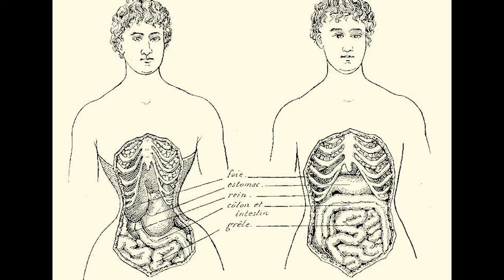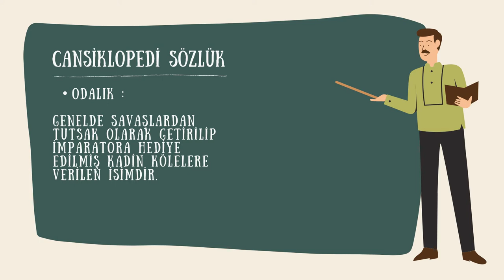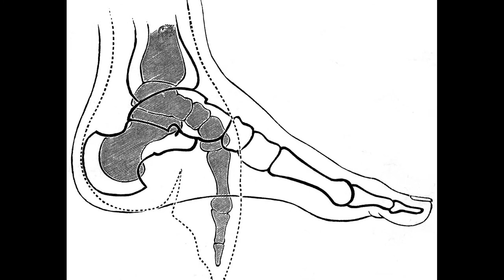Tarihin En Ölümcül 6 Moda Akımı | (KATİL KORSE !!!)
Bu videomuzda tarihin gelmiş geçmiş en ölümcül moda akımlarını inceledik. Toplumsal baskı ve kalıplaşmış düşünceler sebebiyle güzel gözükmek adına yapılanlar MODA VE TASARIM sebebiyle bazen ölümcül olabiliyor. Kadınlar güzel gözükmek adına sağlık ve psikoloji açısından zarar görüyor. Umarım beğenebileceğiniz keyifli ve bilgi dolu bir video olmuştur, iyi seyirler.